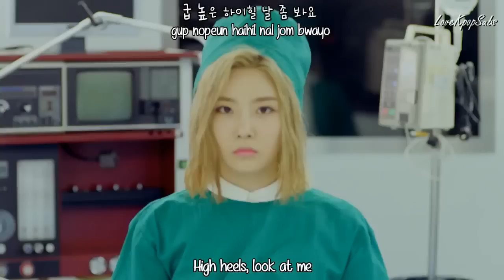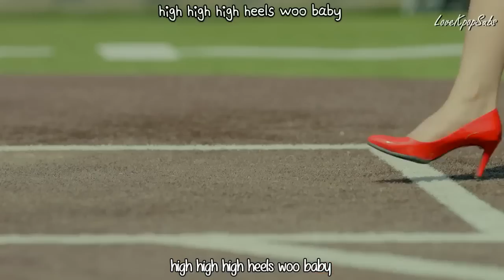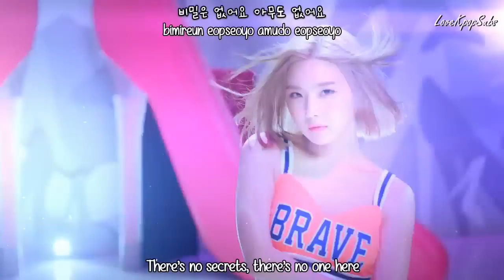Brave Girls - High Heels MV [English subs + Romanization + Hangul] HD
Artist: Brave Girls
Song:  High Heels
Album: High Heels

Credits
Han: Music Naver
Rom: lexilogos
Eng: popgasa